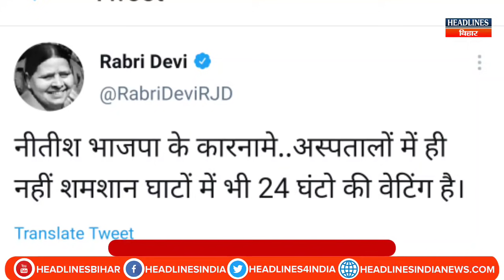Bihar News:पूर्व मुख्यमंत्री Rabri Devi हो गयी है परेशान,गुस्से में सरकार की खटिया खड़ी कर डाली